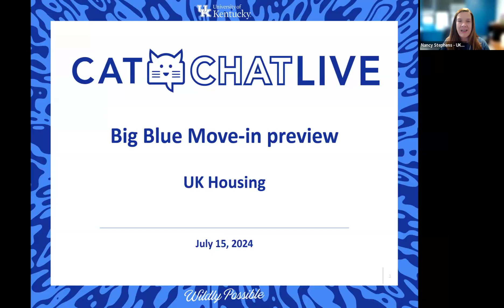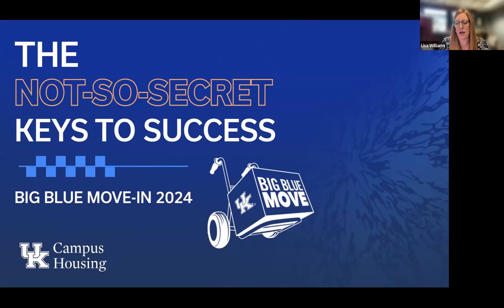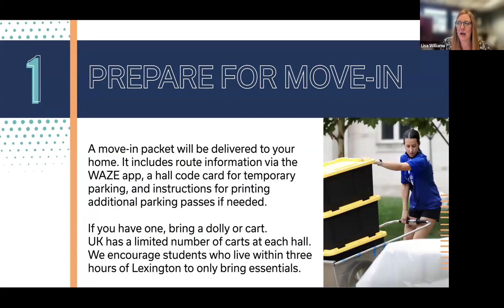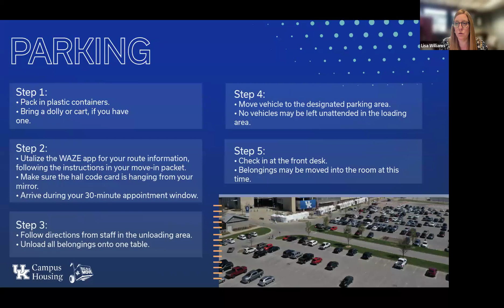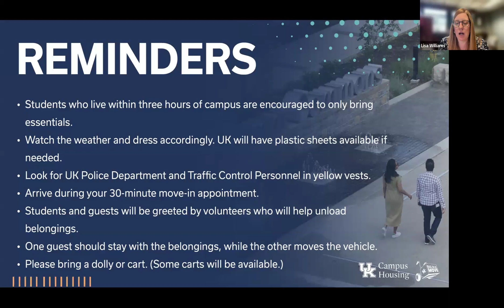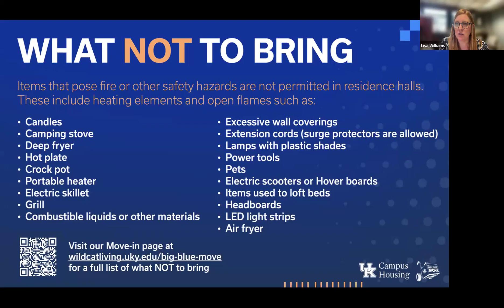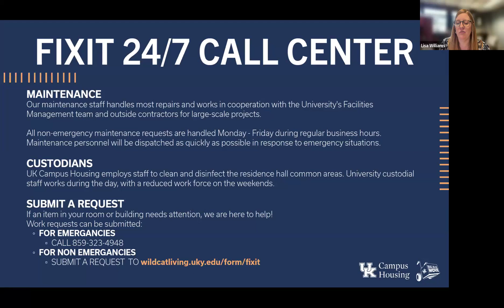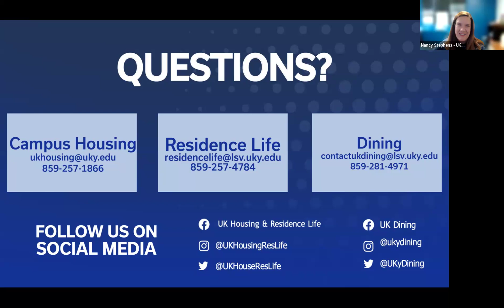2024 Cat Chat Live: Big Blue Move-in preview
Many thanks to Lisa Williams, Director of UK Housing, for sharing an overview of Big Blue Move-in and taking questions live on Monday, July 15, 2024!